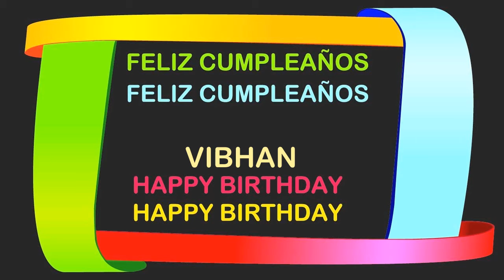Vibhan Birthday Postcards & Postales